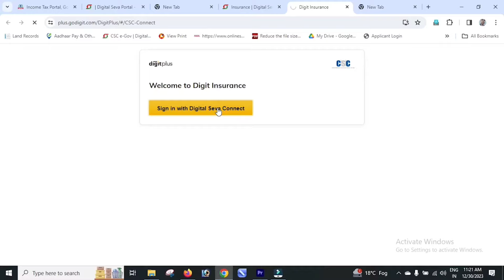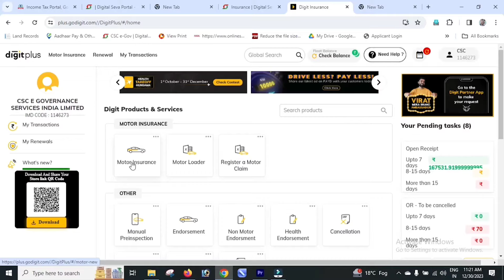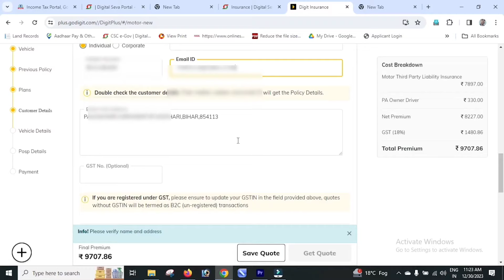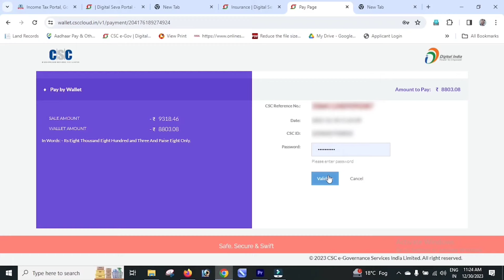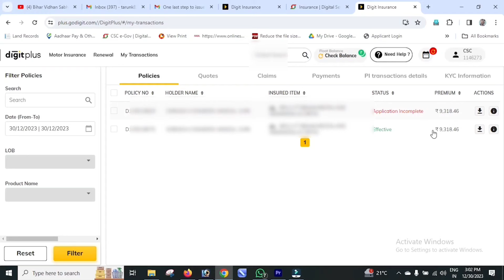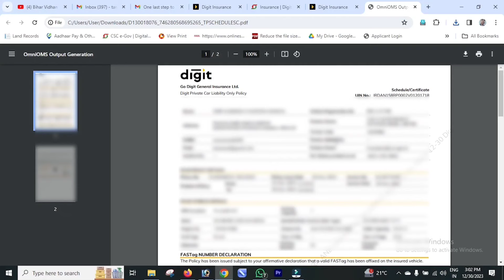how to apply Car insurance in csc | CSC Se Car Insurance Kaise Kare | Car Insurance through CSC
CSC Se Car Insurance Kaise Kare | Car Insurance With CSC | Car Insurance |  how to Car insurance csc

My Mobile

My Shop Camera

car insurance
csc se third party insurance kaise kare
csc se insurance kaise kare
Private Car Four Wheeler Insurance
four wheeler insurance
third party insurance
Icici Lombard third party insurance
private car ka third party insurance kaise karte hain
csc se motor cycle ka bima kaise banaye
bike insurance kaise kare
phonepe se bike insurance kaise kare
कार का बीमा कैसे करें
how to car insurance on csc portel
how to car insurance through csc portel
car insurance kaise kare
tarun trakin tech